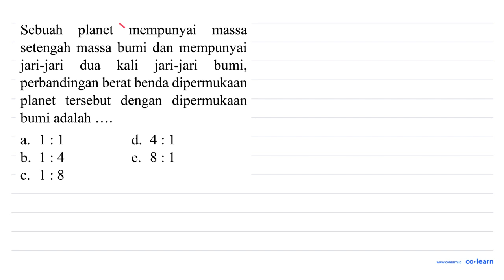planet Sebuah mempunyai massa setengah massa bumi dan mempunyai jari-jari jari-jari bumi; dua kal...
planet Sebuah mempunyai massa setengah massa bumi dan mempunyai jari-jari jari-jari bumi; dua kali perbandingan berat benda dipermukaan planet tersebut dengan dipermukaan bumi adalah 1 : 1 d. 4 : 1 a. 1 : 4 8 : 1 b. e. 1 : 8 C.

Topik atau Materi: Kuat Medan Gravitasi dan Percepatan Gravitasi - Hukum Newton Tentang Gravitasi - Mekanika - Fisika Kelas 10 SMA - K-13 Revisi

Sumber Soal: Fisika SMK Kelas 10 BK. Teknologi dan Rekayasa, K-13 Revisi, SDM, 2018 , Erlangga

00:00 : Bedah Soal
01:00 : Konsep, rumus dan pengertian Kuat Medan Gravitasi dan Percepatan Gravitasi
01:18 : Langkah penyelesaian soal
01:57 : Jawaban akhir
02:27 : Penutup